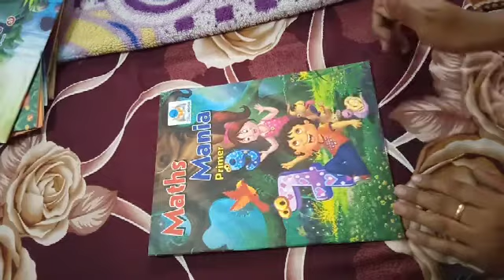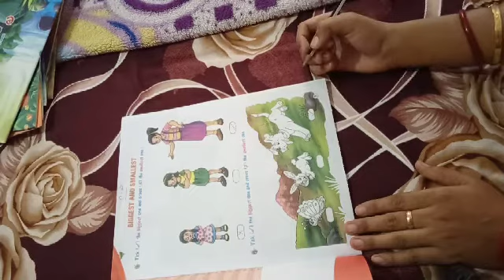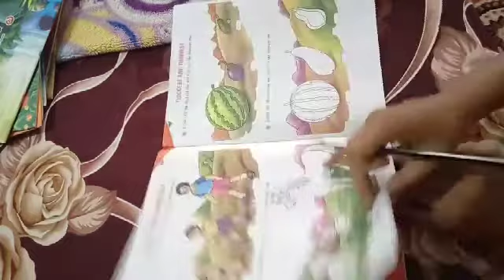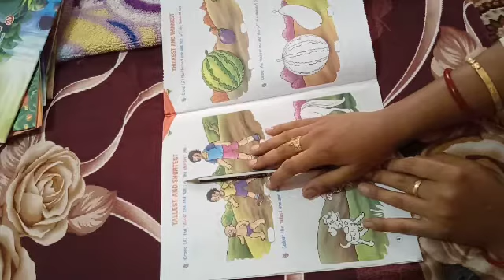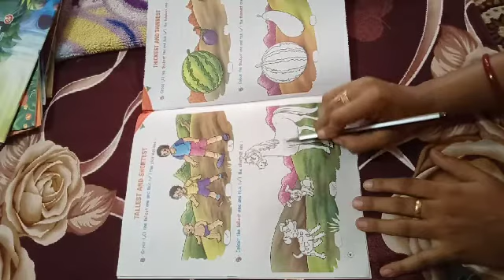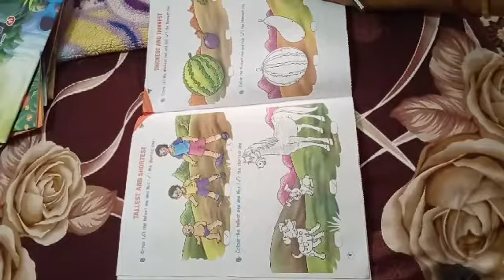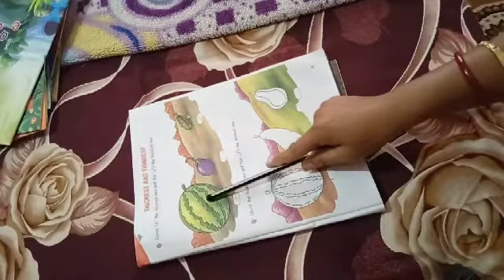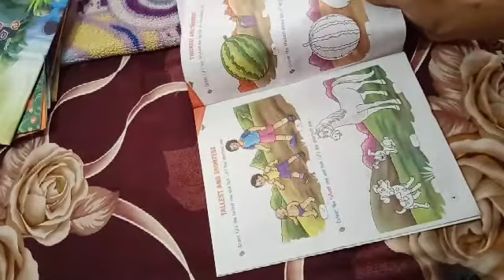Class Sr KG Maths Ch 1 640x360